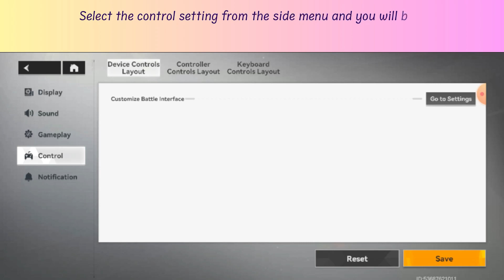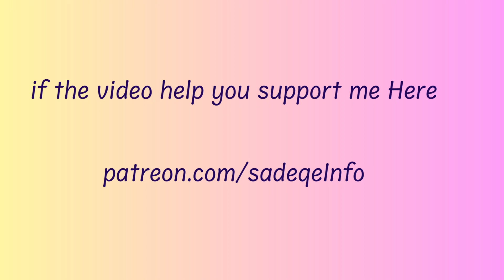How to Change Game Control Settings on Aether Gazer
In this video, you will learn how to Change Game Control Settings on Aether Gazer.